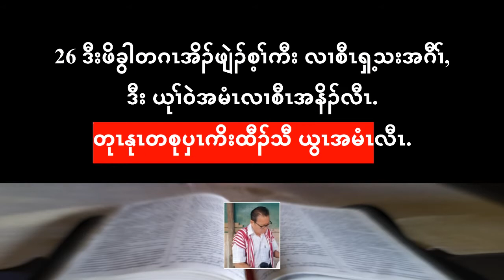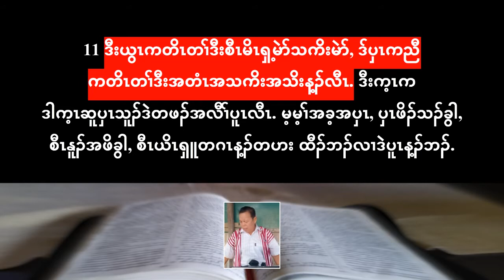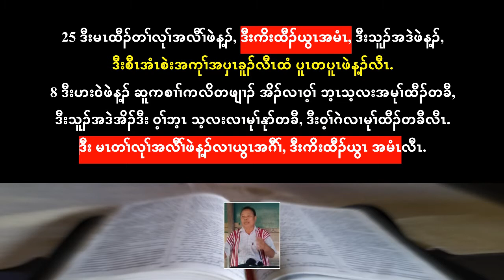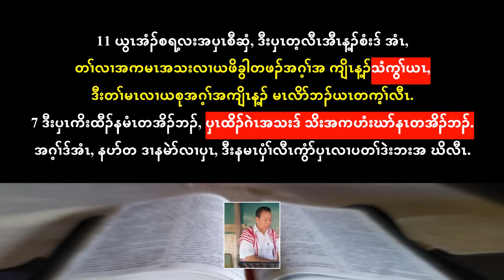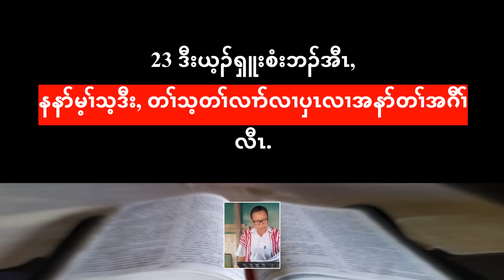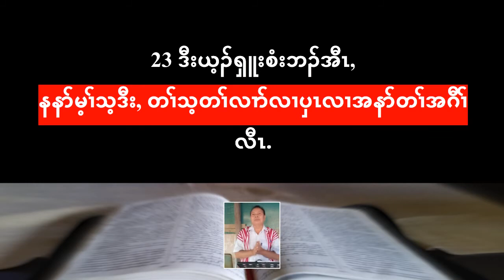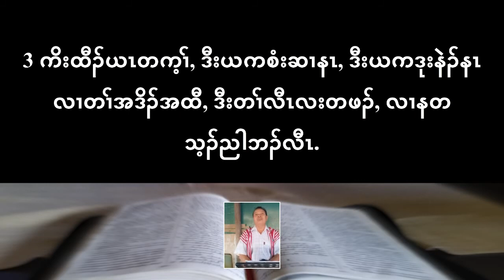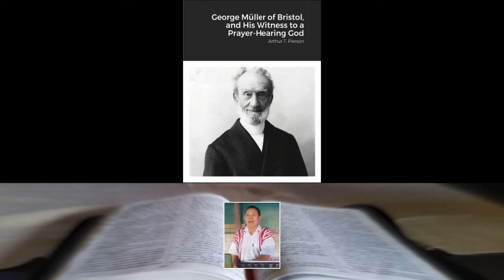Day - 4 - The Main Source of Life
More prayer more power and no prayer no power.